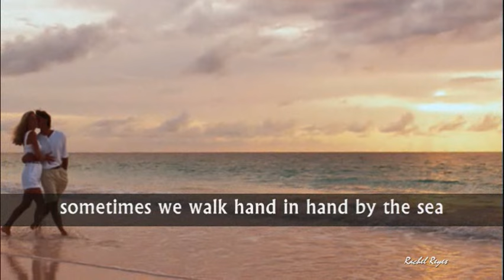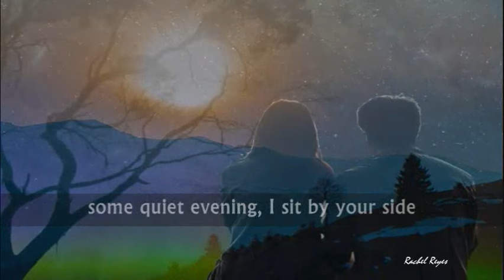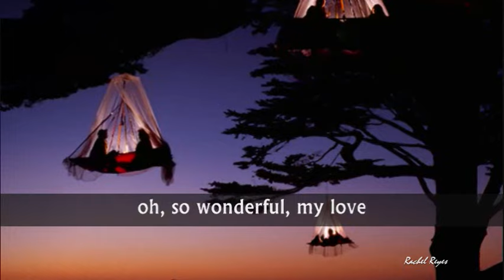WONDERFUL! WONDERFUL! - (Johnny Mathis/Lyrics)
A requested love song...